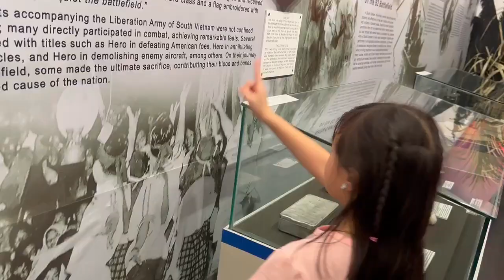Vietnam Ho Chi Minh 2023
Hi, my name is Jayden. At Ho Chi Minh city , it was very beautiful. I like the food at Ho Chi Minh city especially the Pho.